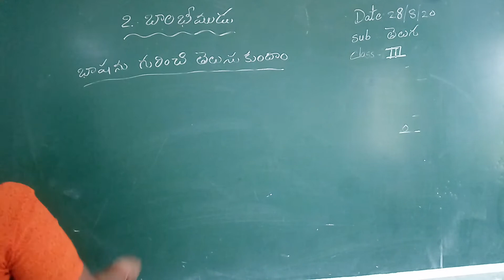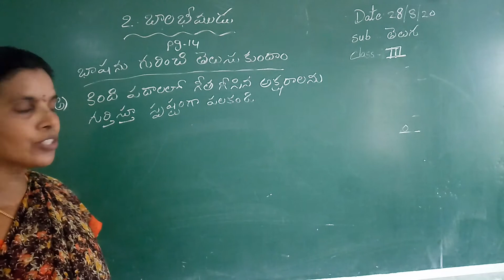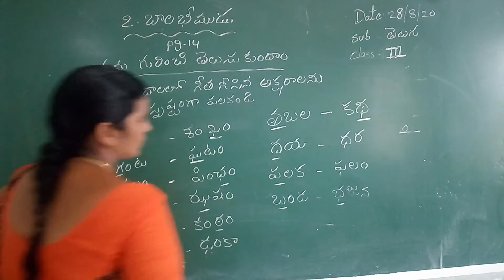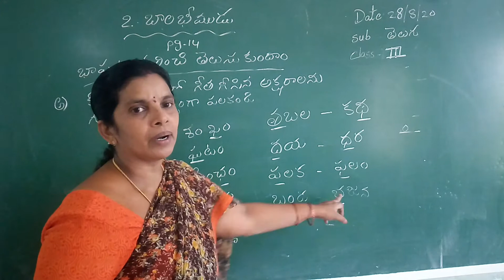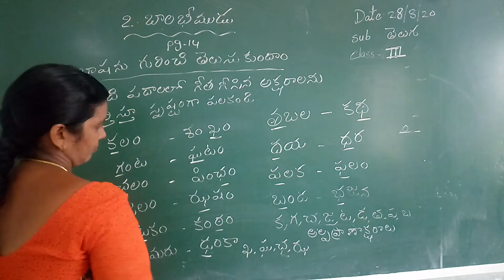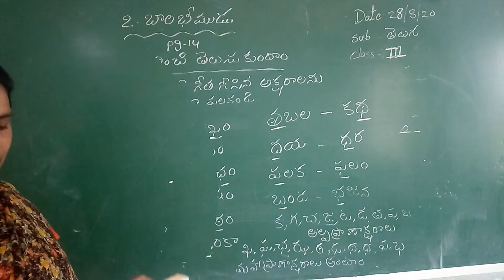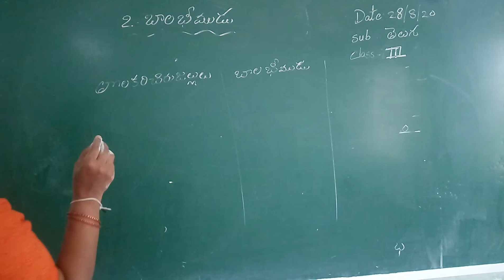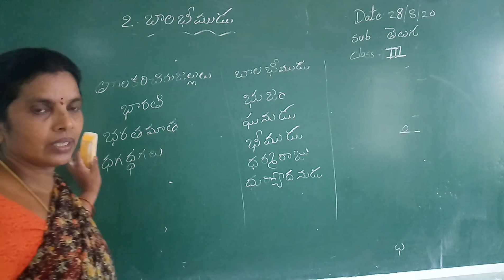3 class Telugu (28-8-20)